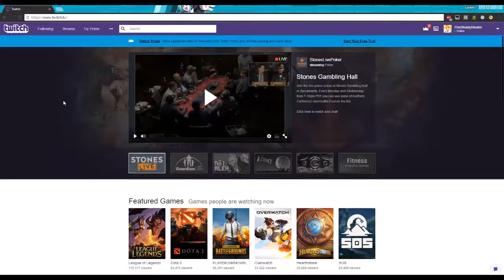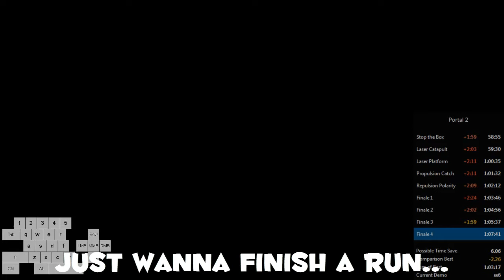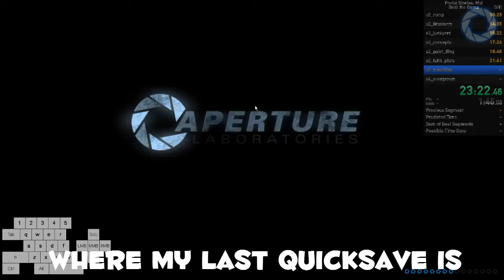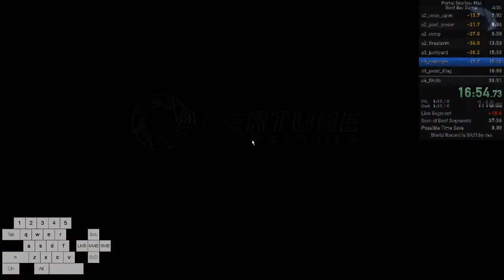Best of Msushi Part 1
best of msushi's twitch streams (mostly of portal 2) - from epic fails to epic wins and everything (nothing) in between!

also next part gonna be a bunch of portal 1 clips, since this part was mostly portal 2